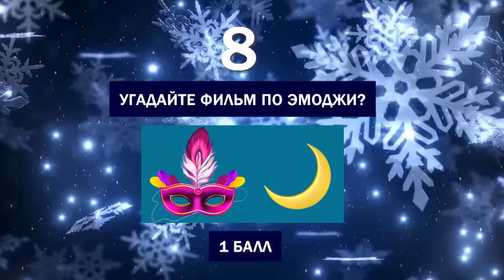Амигас смотрят Михаила Задорнова | Угадываем новогодние песни и фильмы и другое 🎄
Сегодня мы будем делать реакцию на юмориста Михаила Задорнова, рассказывать смешные истории, которые случились благодаря нашему русскому языку🤣; --- Саша и Оливер будут угадывать новогодние песни🎵, -- Женя и Рафаэль - новогодние фильмы🎬! А еще покажем вам моменты за кадром! С НОВЫМ ГОДОМ АМИГОС 🥂🎄!

✅ Рафаэль